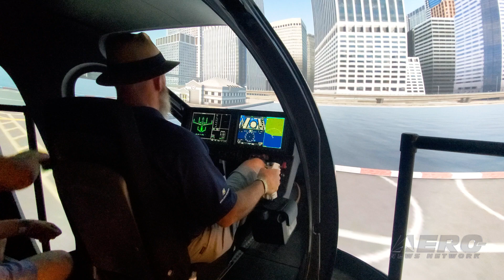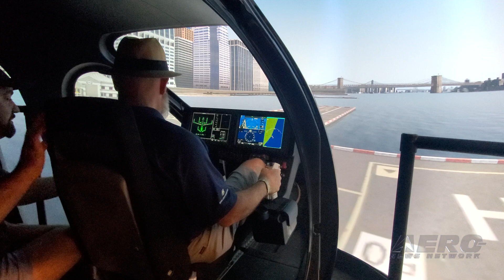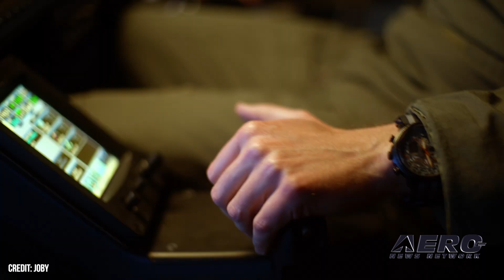Aero-TV: Joby Aviation Eyes 2025 Entry Into Service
An eVTOL Company With Big Plans For The Future

ANN correspondent Rex Alexander took a beat to check in with Joby Aviation, getting the news from Head of Government Affairs Greg Bowles on how things are going for the nascent eVTOL industry.

Joby is faced with a complex soup of government regulations at home and abroad, helping to carve out a regulatory niche for aircraft that straddle multiple categories of aeronautical novelty at the same time - Joby’s aircraft sports 6 battery-powered tiltrotors and seating for 4, a never-before-seen recipe in the world of commercial aviation. As such they’re writing the book as they go, working with the Air Force’s AFWERX program and FAA to establish just what the industry needs ahead of planned commercial service in 2025.

Joby’s already moving along at full speed, working on their initial production aircraft and searching for more talent to help. Bowles specifically cites the firm’s need for maintainers, pilots, and more as the Advanced Air Mobility market coalesces into a brand new form of aviation.